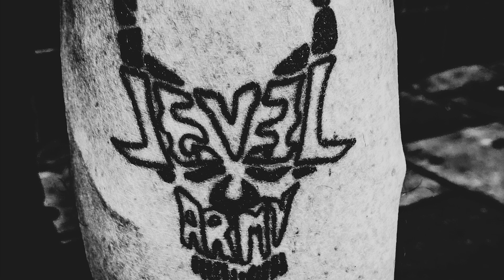LEVEL ARMY-Living on a bench.